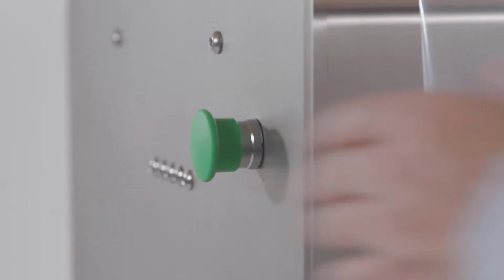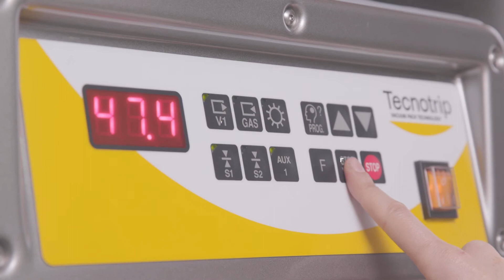TECNOTRIP SEMIAUTOMATIC VACUUM TRAY SEALER WITH MAP and/or SKIN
TSB-100/TSB-A-100/TSB-A-100-SK
for preformed trays